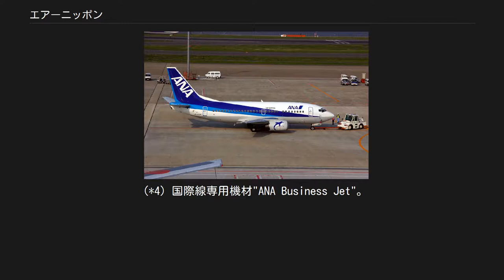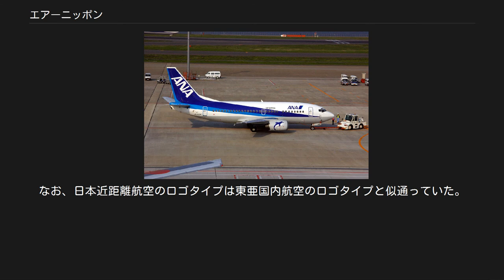エアーニッポン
エアーニッポン ボーイング 737-500型機「スーパードルフィン」（羽田空港） エアーニッポン株式会社（英語:Air Nippon Co., Ltd.）は、かつて存在した日本の航空会社である。
全日本空輸（ANA、全日空。法人としては現ANAホールディングス）の連結子会社であった。
 1974年に、離島等の輸送改善を目的として、国内航空各社の資本にて日本近距離航空株式会社（にほんきんきょりこうくう）として設立された。
その後、1987年に、全日空資本のエアーニッポンとして再出発した。
 主に国内線でナローボディジェット旅客機を運航していた。
2008年4月以降は、「運航の共同引き受け」により、運航便名はすべてANAで統一されていた。
 2012年（平成24年）4月1日、全日本空輸株式会社に吸収合併（簡易合併かつ略式合併）され、解散した。
 ANAが中華人民共和国に乗り入れているため、政治的配慮からANAグループの台湾路線はエアーニッポン（EL）便名で運航していた。
日本と台湾の両政府間の航空協議によって、2008年4月1日より日本航空とANAは、子会社の便名を使わずに自社の便名で台湾への直行便を運航することになり、エアーニッポンの自社便名による運航はなくなった。
 当時ANAグループが運航していた台湾線2路線のうち、一方の中部 - 台北線はエアーニッポンが自社の社員・機材（ボーイング737-700型機）で運航していた。
もう一方の成田 - 台北線はANA社員がエアーニッポンに在籍出向し、ボーイング767-300ER型機を使用してエアーニッポン (EL) 便名で運航していた。
2008年4月1日以降は、中部 - 台北線はエアーニッポンの社員と機材（ボーイング737-700型機）を使用してANA (NH) 便名で運航（のちに路線廃止）、ANAのボーイング767-300ER型機で運航している成田 - 台北線はANAの自社運航となった。
 会社解散以前は、以下の路線を運航していた。
 ムンバイ線はボーイング737-700ER (ANA Business Jet) で運航。
それ以外の路線は国内線・国際線共用機のボーイング737-700で運航。
 2009年4月以降は、ボーイング767-300ERの初期導入機の退役の関係でエアーニッポンが運航するANA便がさらに増加する。
 2012年3月時点で、ANAの幹線、ローカル線をエアバスA320とボーイング737により幅広く運航していた。
 エアーニッポンにより運航されるANA便の国内線は、原則としてANAのサービスを基準とする（機内誌『翼の王国』・オーディオ、ビデオサービス・プレミアムクラス等）。
国際線も機内食とサービス等はANAと同じ基準で、ボーイング737-700は国内線プレミアムクラス座席をビジネスクラスとしている。
 「全日本空輸#機材」も参照 2012年（平成24年）4月1日の合併に伴い全機が全日空に移管されている。
 機数は2011年6月1日時点 (*1) エンジンカウルにイルカが描かれており「スーパードルフィン」の愛称がある。
ANAウィングスと兼用運航。
 (*2) 8席は国内線運航時にはプレミアムクラス、国際線運航時にはビジネスクラスとなる。
導入当初の仕様は全席普通席の136席で、国際線運用時には前9列までの中間席をテーブルとし、最少118席にすることができた。
 (*3) 国内線・国際線兼用機材。
1, 2号機（機体記号JA01AN, JA02AN）は、ANAのカラースキームの白色以外を金色に置き換えて塗装した特別塗装機「ゴールドジェット」。
内際兼用機材であることからギャレーやトイレが多く、ANAグループのナローボディ機ではエアバスA321（1998年に導入した機材は2008年に運航終了後、2015年にウィングレット付A321ceo型機新造機4機を再度発注）に次いで液晶モニターが装備された。
3号機からは通常塗装。
 (*4) 国際線専用機材"ANA Business Jet"。
36席仕様機は、日本で初めての全席ビジネスクラス仕様。
 (*5) 8席はプレミアムクラス。
 (*6) 初号機（JA51AN）には、スターアライアンス塗装を施している。
8席はプレミアムクラス。
ボーイング737-700と異なり国内線用機材。
 (*7) 全機体がANAとの共通事業機。
うち4機がANK塗装（かつ...